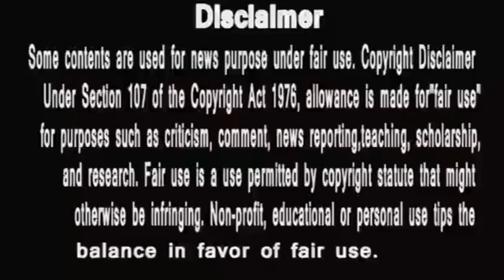punyashlok ahilyabai | द्वारका ने मारा आखरी स्ट्रोक और जीत ली हारी हुई बाज़ी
PunyaShlokKathaAhilyaBai
IsAlihya